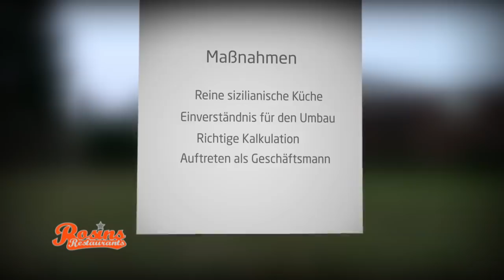Tränen im Pizzorante: Hält die Familie zusammen? | 5/7 | Rosins Restaurants | Kabel Eins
- Die Situation sieht schlecht aus. Frank stellt die gesamte Familie vor die Wahl. Auch hier fließen wieder ordentlich Tränen. Wie wird sich die Familie entscheiden?